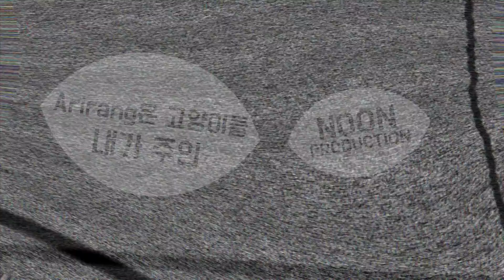고양이를 오랫동안 껴안아 보았습니다.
집중력이 떨어져서 내가 오랫동안 못 안고있겠네.
(생각보다 아리가 좋아해서 당황한거 아님)